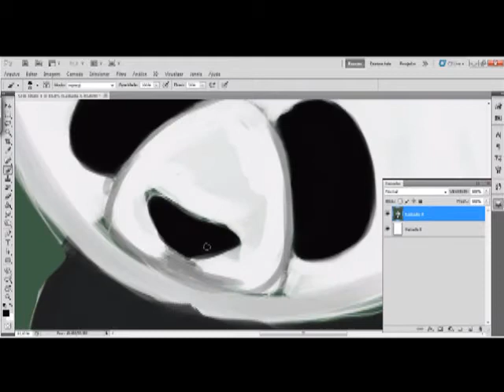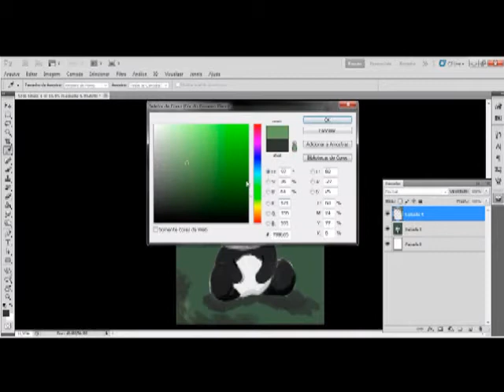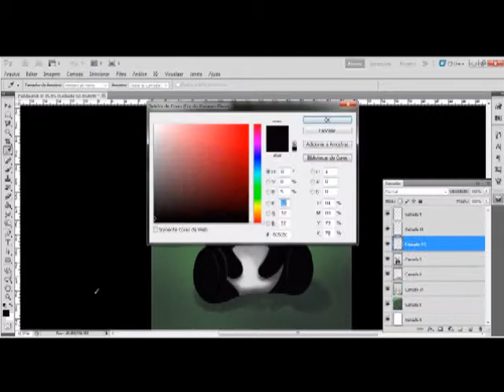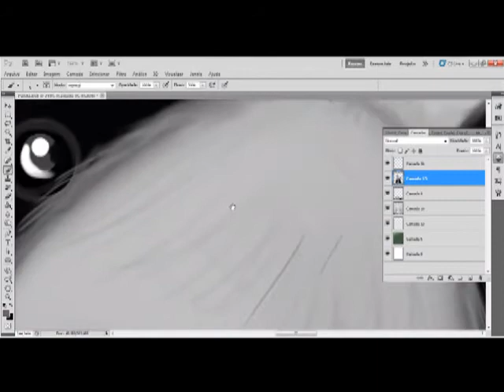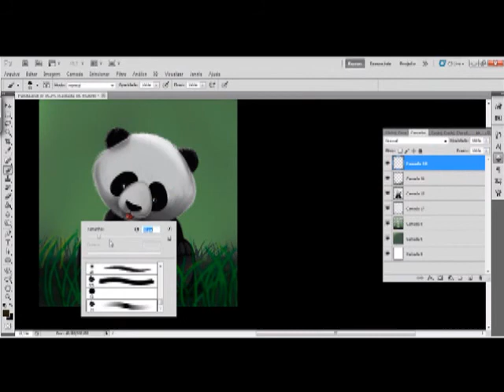Digital Painting Little Panda